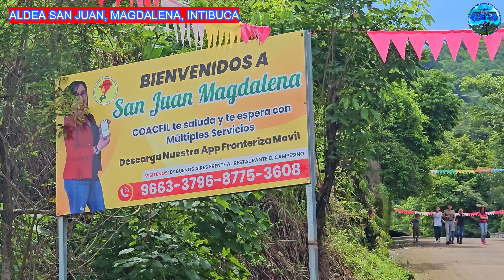Aldea SAN JUAN Magdalena Intibuca Lugar Fronterizo con Republica de El Salvador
Le Filmamos Todo Tipo De Evento,Bodas.
Eventos De 15 Años.
Eventos Deportivos.
Eventos Funebres,Privados si El Familiar asi lo Desea.
Contenido de Música De Cuerda.
Para Contratos Usted Puede Contarctarse en Honduras + 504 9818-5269 Le Filmamos todo Tipo De Evento Escribenos y Con Gusto Te Brindamos La Información Que Solicites.